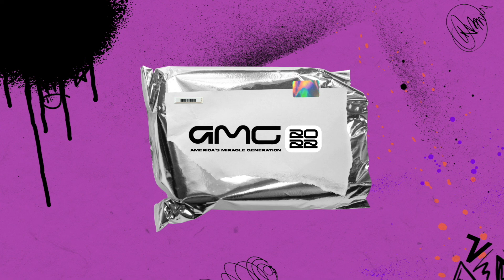AMG YTH Conference | Pastor Blessing Pretorius | Session 5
AMG YTH Conference Sessions hosted by The Volt USA!